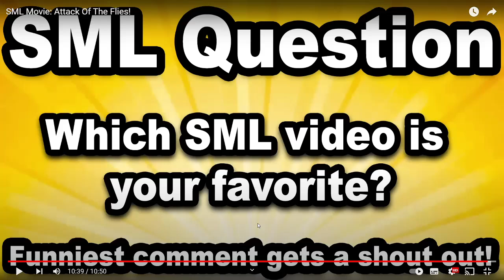A Jackie Chu SML Video??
Today I reacted to the SML Movie: Attack of the flies reaction! I hope you enjoy this SML reaction in SML!